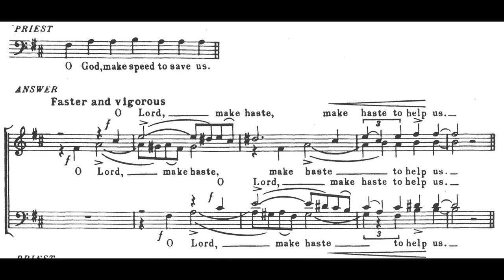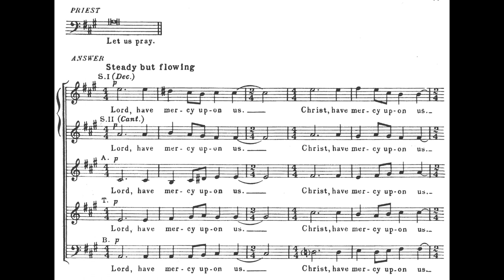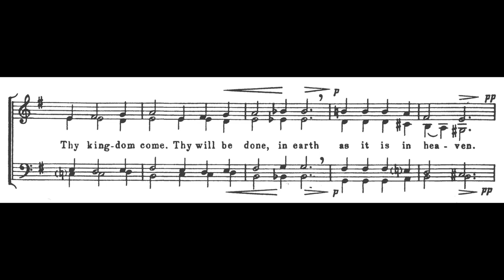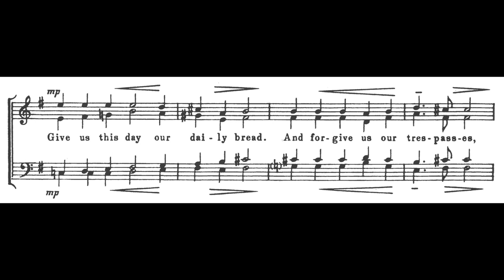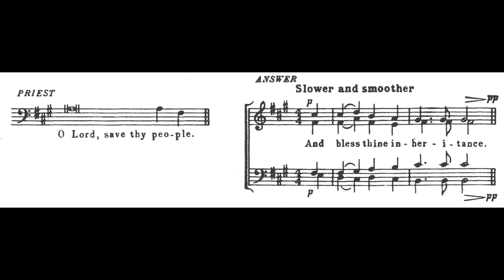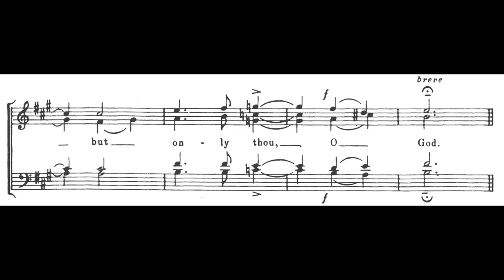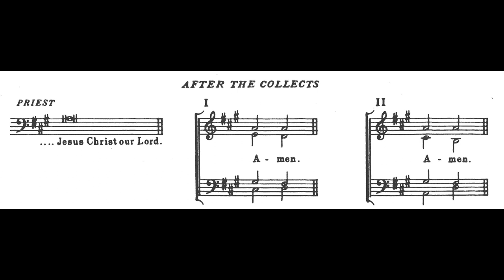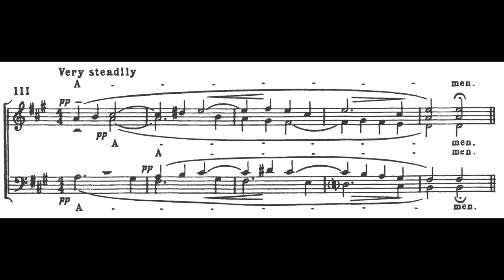Kenneth Leighton - Preces and Responses (score video)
Sung live by the Choir of St John's College, Cambridge under the direction of Andrew Nethsingha.